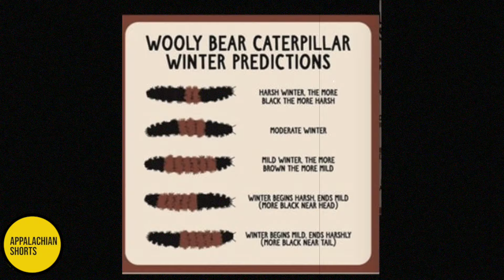Appalachian Weather Lore: Reading Clouds and Beyond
Appalachian Weather Lore: Reading Clouds and Beyond by Appalachian Shorts